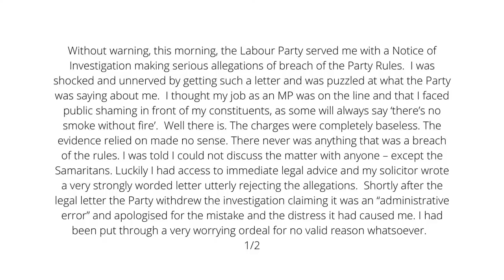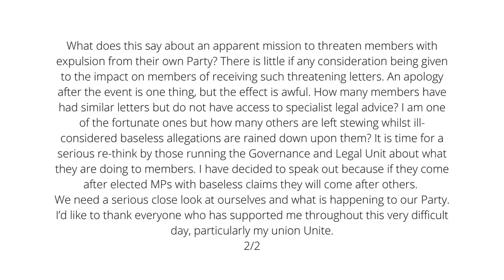Labour Tried To Purge This MP - You Won't Believe The Reason Why